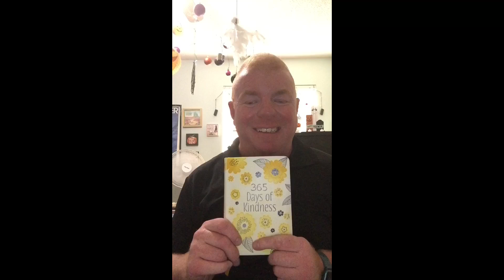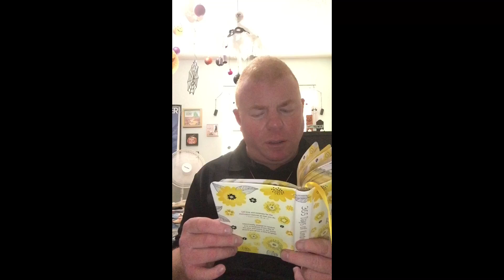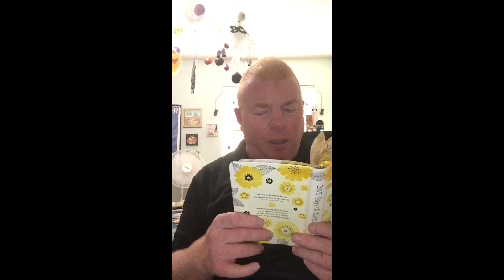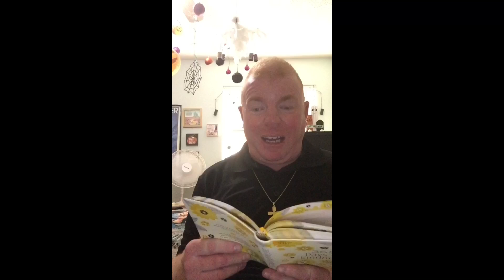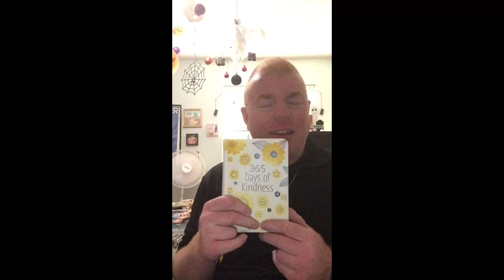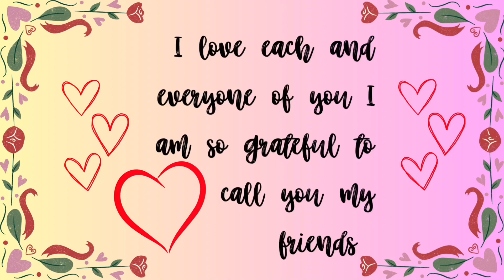A devotion of kindness from the book 365 days of kindness today’s devotion is Thriving